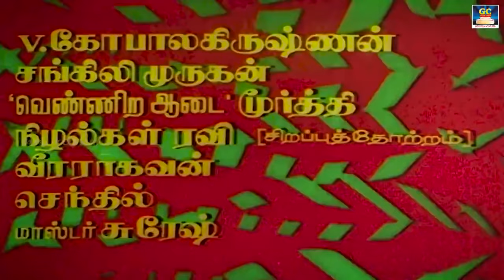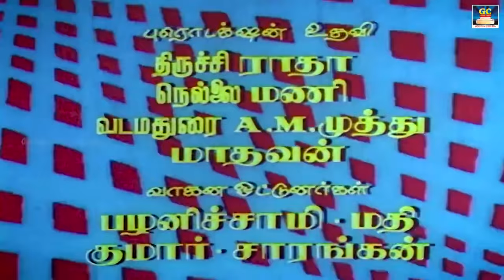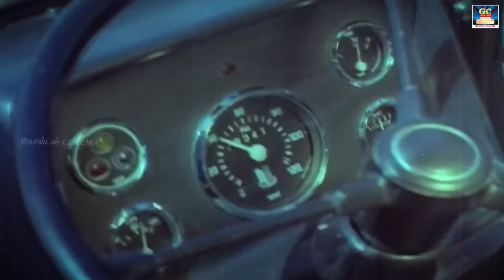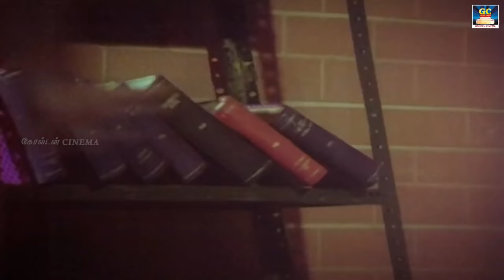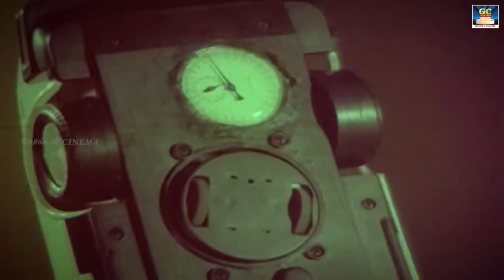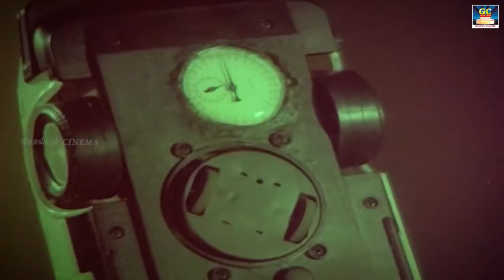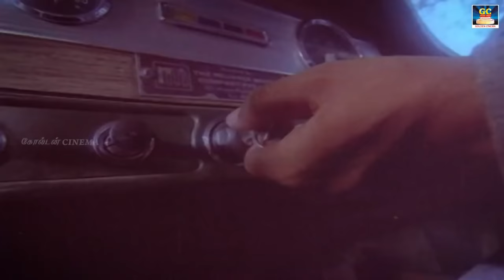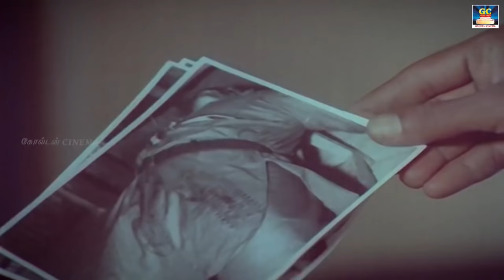Satchi Exclusive Full Movie HD | சாட்சி திரைப்படம் | Vijayakanth, Viji | Winner Audios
Cast :
Vijayakanth
Viji
Directed by :
S. A. Chandrasekhar

Winner Audios